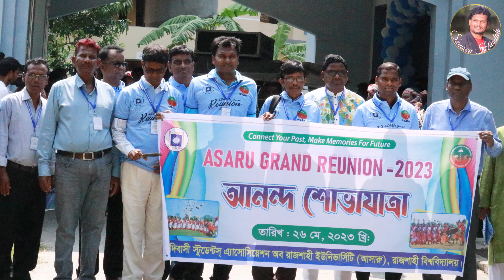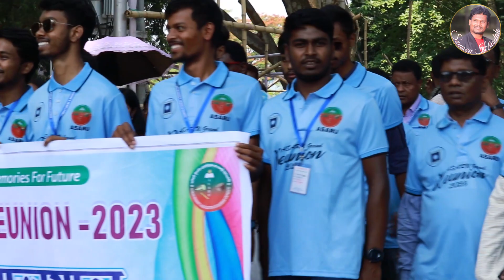ASARU Reunion part 2||Grand Reunion of Indigenous students of Rajshahi University||Santali Vlog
This video is the main part of ASARU grand reunion of Rajshahi University. The indigenous students studying in the University of Rajshahi created a non political organization Called Adivasi Students Association of Rajshahi University (ASARU) 37 years back. The organization attempted to establish the due rights of indigenous students of the university. It also attempted to ensure enrolling more indigenous students in the campus. The reunion is a part of building a bridge between old and new students. The Reunion created a chance to meet even the students of eighties. All the alumni were emotional when they met their classmates and friends after a long time. In this highly busy world there is almost no chance to meet each other. The current students were also overwhelmed to meet the former students. The video showcases the program in detail. There was a grand rally which encircled the campus with pomp and show. A special team Called Latua, a traditional dance group caught the attention of all. The band group also were amazing. There were Pahari dance group too in the rally. Girls wearing traditional dresses embellished the rally. The video also shows some glimpses of formal programs of the grand reunion. Another interesting part of the video is the interview of some of the ASARU alumni who spoke jubilantly about their past in this campus. The video also shows the beauty of Rajshahi University.

Script and Presentation: Samson Hasdak

Video and Edit: Sakam Subroto Mardy